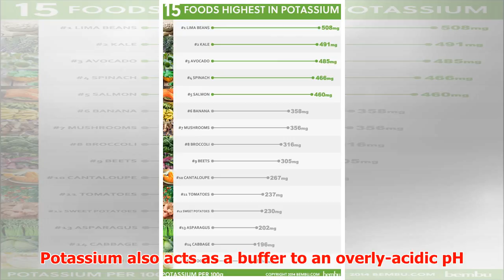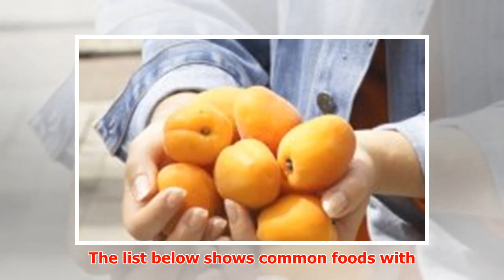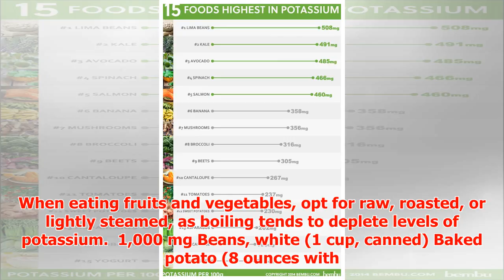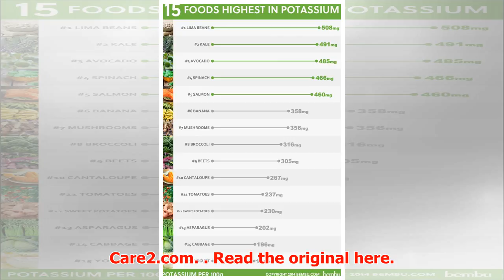Which Foods Have the Most Potassium?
► Which Foods Have the Most Potassium? Have a taste for salty dishes? You may want to keep an eye on y...